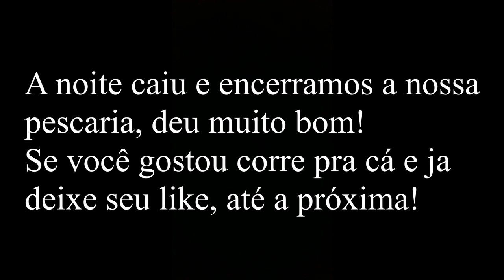Pesca e Alegria #19 - Os grandes tambas do mundial no sistema fatal de E.V.A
Fala galera, tudo bem com vocês? Bom hoje fui até o pesqueiro Pesca Mundial, no mesmo lugar onde fui no inverno, mas dessa vez voltei disposto a testar minhas novas técnicas de antena, e deu bom demais, acompanhem as explosões e os grandes tambas do local, espero que gostem, e não esqueçam de deixar o like, tmj galera!